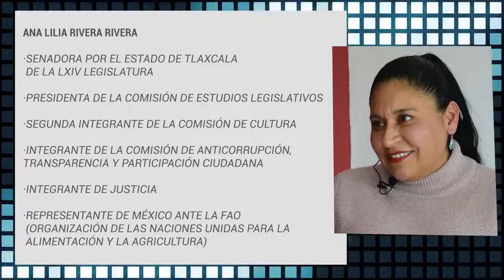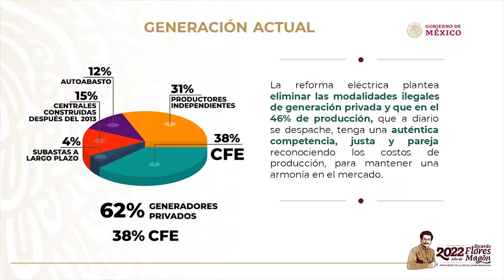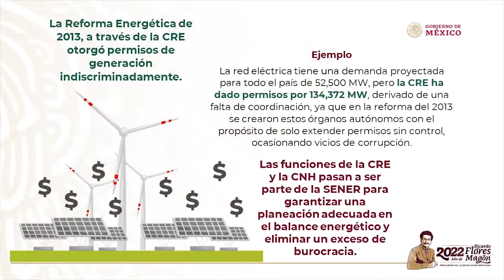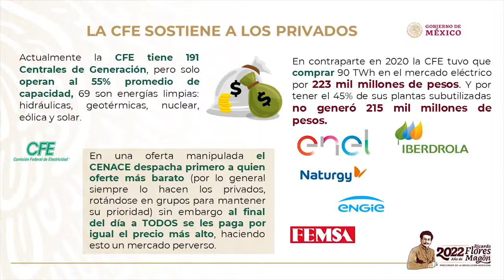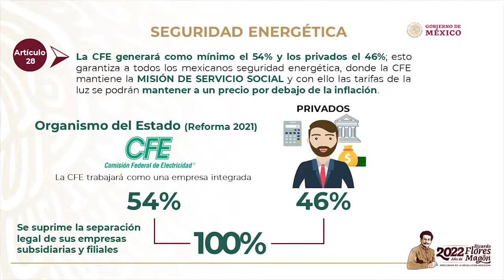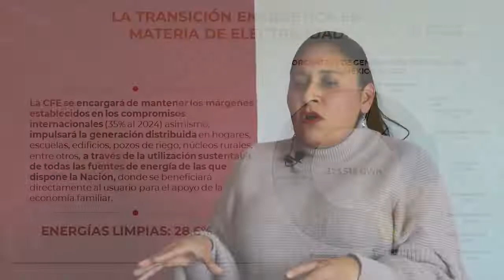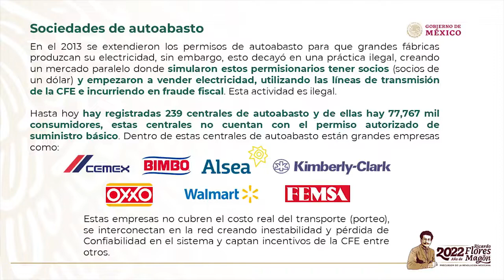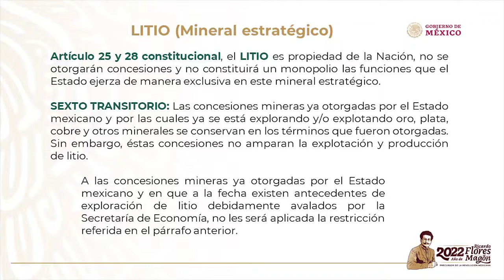Senadora Ana Lilia Rivera - Diálogo con Víctor Manuel Ávila, sobre la Reforma Eléctrica.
Senadora Ana Lilia Rivera - ¡Hola queridas amigas y amigos de Tlaxcala!
Les comparto el extraordinario Dialogo que tuve con mi estimado amigo Víctor Manuel Ávila, sobre la Reforma Eléctrica, que de aprobarse garantiza seguridad, soberanía y fortalecimiento en el desarrollo económico. ¡Acompáñenme a conocer los beneficios de esta importante reforma para el pueblo mexicano!